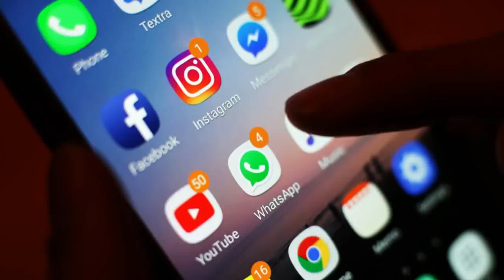తిరిగిరాని లోకాలకు ప్రముఖ ఆర్టిస్ట్..తీవ్ర దుఃఖంలో కుటుంబం..ఎవరో తెలిస్తే నివ్వెరపోతారు.Latest News